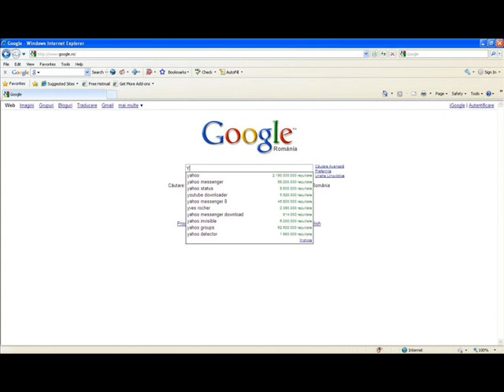resita skate crew